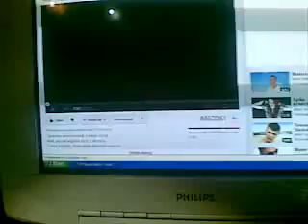Premiera dużej tuby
Premiera która niestety obyła się z małymi problemami z powodu błędów w połączeniach i zbyt dużych szumach wywołanych promieniowaniem tła kosmosu.